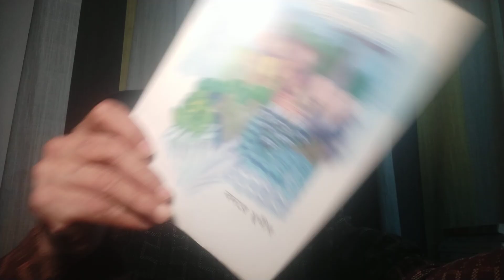Alam Khorshed talks about and reads from a couple of poetry books of the reclusive poet Badre Munir.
আলম খোরশেদের ভিডিও গ্রন্থালাপ: ৬

আমরা যারা ভুল করেছিলাম (কবিতা)

বদরে মুনীর

প্রকাশকাল : ফেব্রুয়ারি, ২০০৮

প্রকাশক : মানুষ নেটওয়ার্ক, রাজশাহী

উপমানুষের নকশা (কবিতা)

বদরে মুনীর

প্রকাশকাল : ফেব্রুয়ারি, ২০১৫

প্রকাশক : কাঠপেন্সিল, ঢাকা

শুভ শ্রবণ।